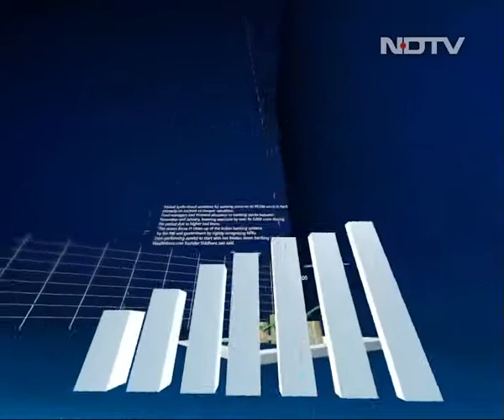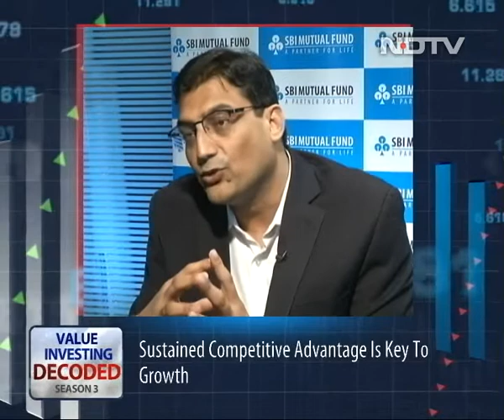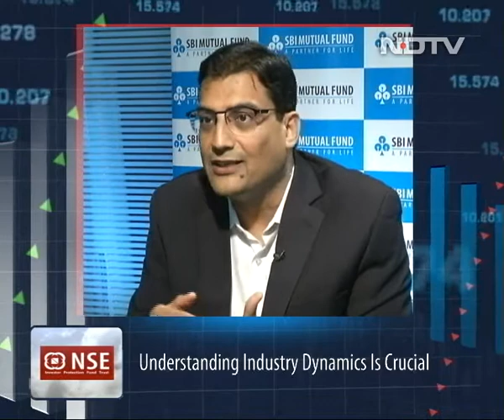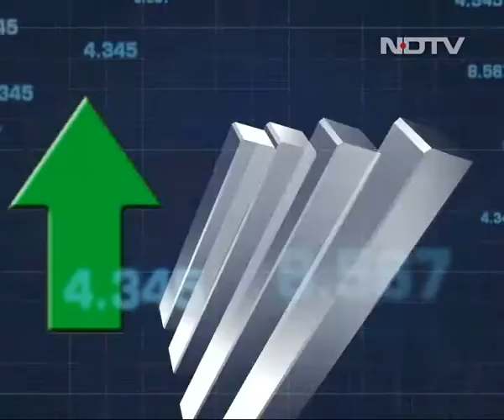Value investing: The basic principles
Navneet Munot, chief investment officer at SBI MF, shares his various barometers for judging a good business to invest in. He also explains what SBI MF's investment logic is and the red flags it watches out for.